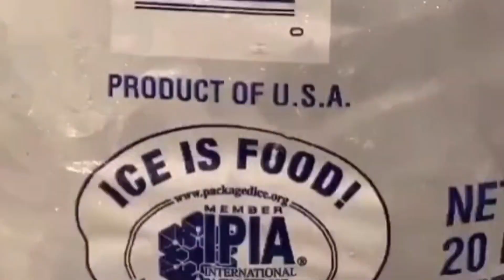[세계는 지금] 해수면 상승으로 도시들이 물에 잠길까? 🏙️ 녹아서 무너져 내리는 북극 빙하 🌌